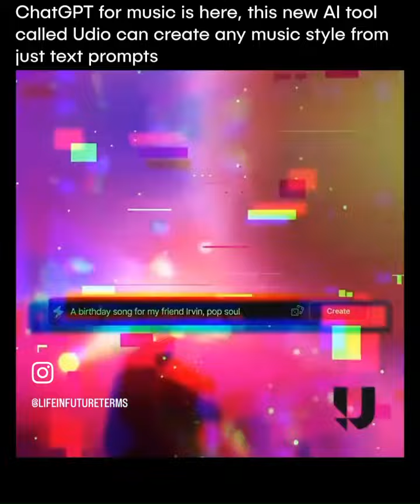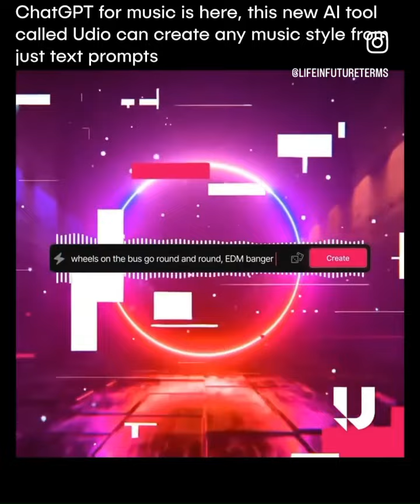With Chat GPT, you can now write music with prompts